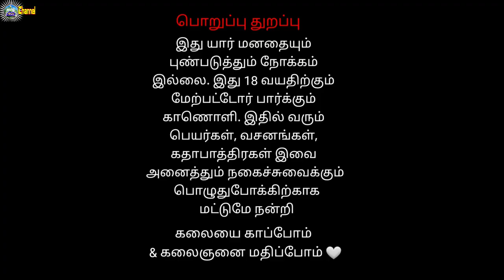Part 5 சூரிய நடித்த கண்டன் கார்கோடன் சண்டை | சு . நல்லூர் | SU . Nallur Kandan Karkodan Sandai